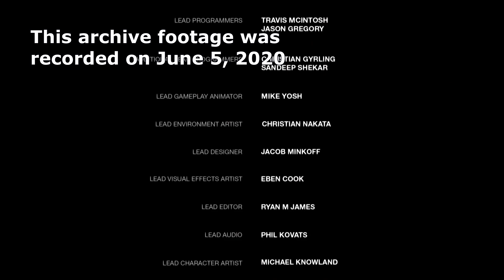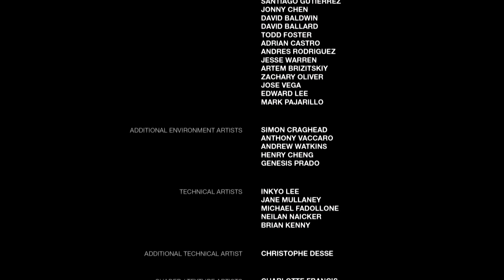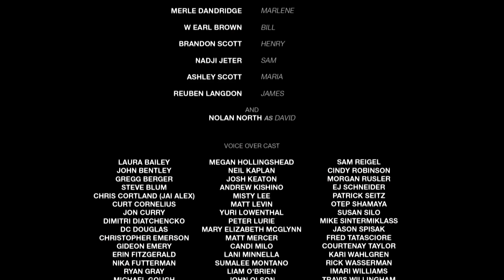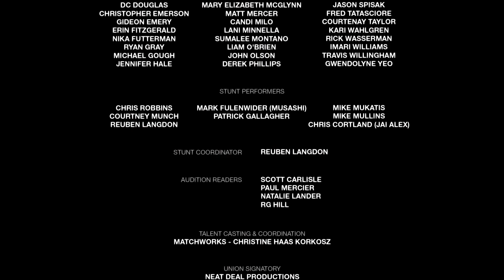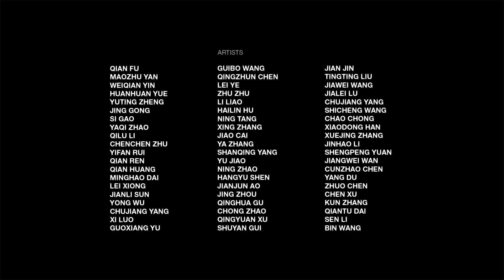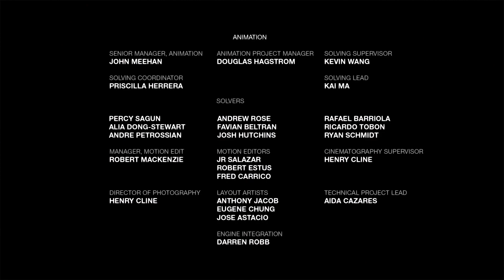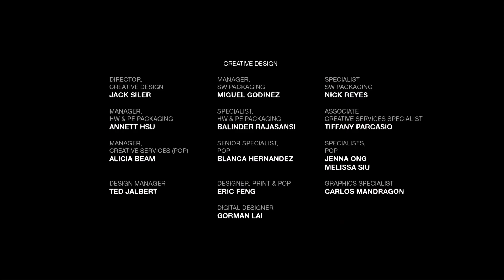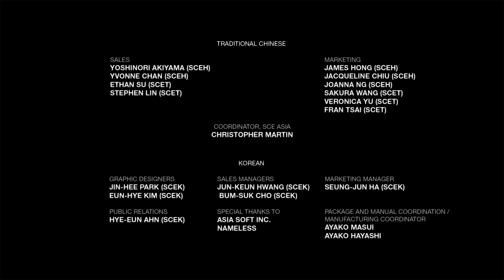My Honest Opinion... - The Last of Us Remastered (Blind) Review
This was my first ever playthrough for The Last Of Us Remastered on the PS4 Pro, which this game was originally released on the PS3. Although I think the game is a bit overrated, overall I enjoyed my time playing the game. The world building is eerily realistic and the atmosphere feel of the game is spot on.

The gameplay is standard, but very well designed as the damage model is pretty realistic, meaning you could die very fast in the game if you're not careful. The story will have to be the main highlight for the game as it's a constant struggle with two main characters trying to survive. I will be looking forward to The Last Of Us Part 2 as I'll upload my playthrough on it very soon. The side story DLC Left Behind serves as a background story for Ellie and it was a short-lived, but sweet expansion to a already great game.